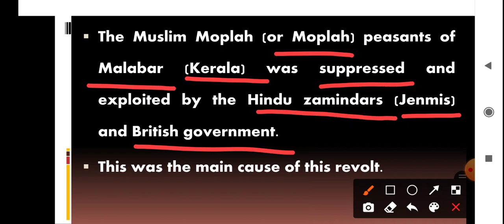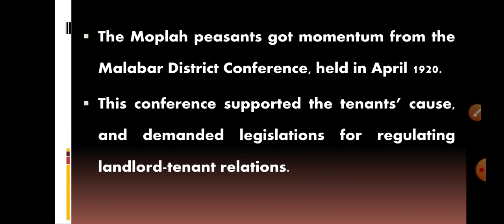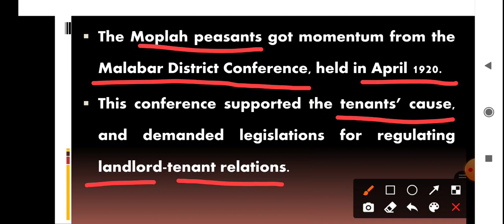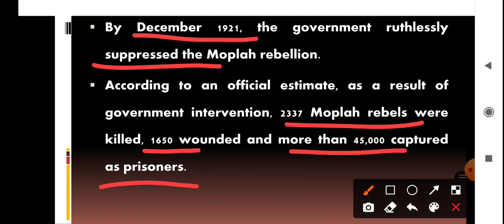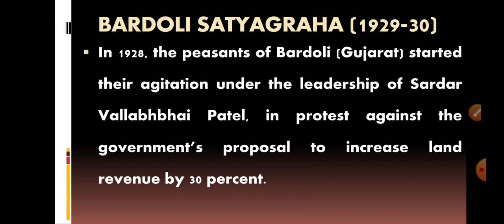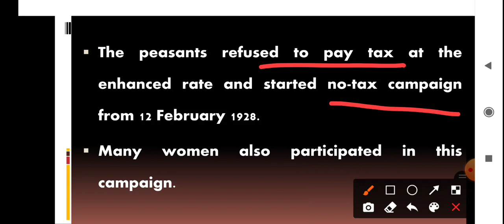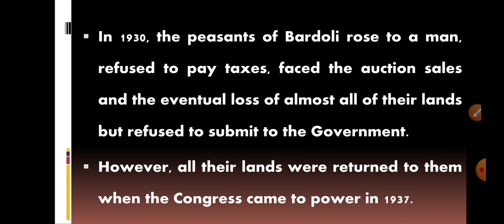Moplau Rebellion | Bardoli Satyagraha | மாப்ளா கிளர்ச்சி | பர்தோலி சத்தியாகிரகம் | History Unit 3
This video describes about moplau rebellion and bardoli satyagraha.
  1. Social
  2. Computer
  3. Interesting Stories
My Other Video Links:
HISTORY
3. RURAL LIFE AND SOCIETY
- Difference among Farmer, Ryot, Peasant, Planter, Cultivator
- Land Revenue Policy under the British
4. PEOPLE’S REVOLT
- வீர பாண்டிய கட்டபொம்மன் | Veerapandiya Kattabomman
- பாளையக்காரர்களின் கூட்டமைப்பு | The Confederacy of Palayakkarar
- பெரும் புரட்சி, Revolt of 1857 Part I
- பெரும் புரட்சி, Revolt of 1857 Part II

1. ADVENT OF THE EUROPEANS

2. FROM TRADE TO TERRITORY
- Comparison of Battle of Buxar and Battle of Plassey

- Ancient Education System in India
- Modern System of Education - 1 , Role of Christian Missionaries

6. DEVELOPMENT OF INDUSTRIES IN INDIA
- Role of Social Reformers – I